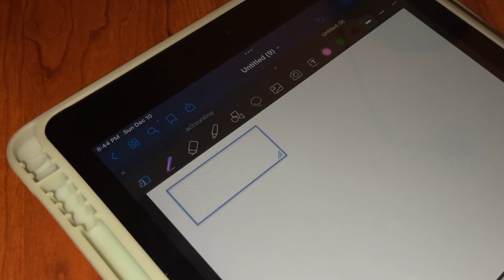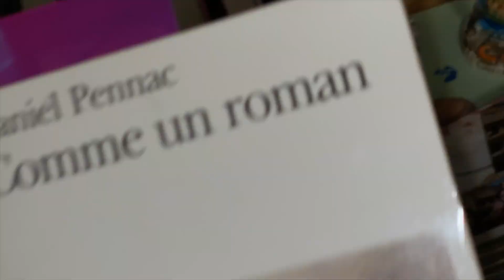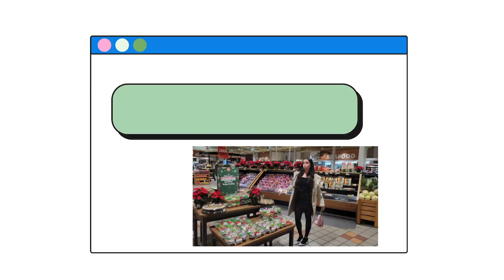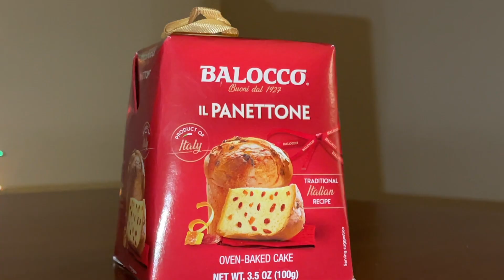my italian final project | LEARN ITALIAN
ciao ragazzi this is my final project video per Italian, and there are a few grammatical errors because non è facile essere perfetta. want to learn Italian? learn Italian FAST with my course. studying abroad in Italy? learn Italian in 30 days! jk je raconte des salades. bisous et Buon Natale xoxo

p.s. not too much of a day in my life but I was following the prompt questions ok